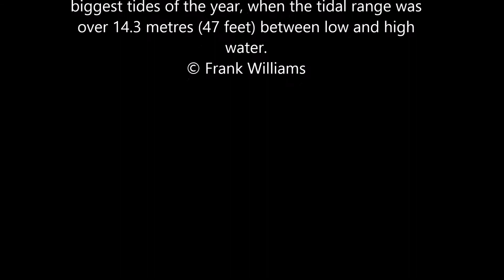Chapel Island Tide Severn Estuary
Time lapse filmed from Beachley, of the tide around Chapel Island filmed on one of the biggest tides of over 14.3 mtrs or 47 feet, although the footage doesn't start until the tide had started to run and finishes just after the tide had started to flow out again